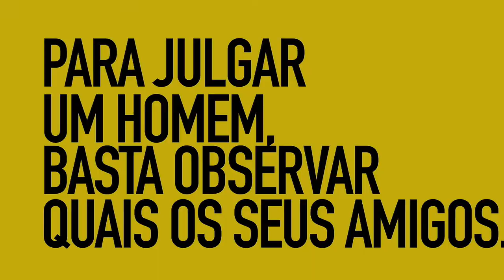RESUMO DO SEGUNDO DIA DE AUDIÇÃO DE ARMANDO GUEBUZA